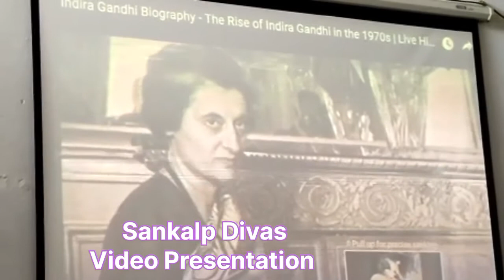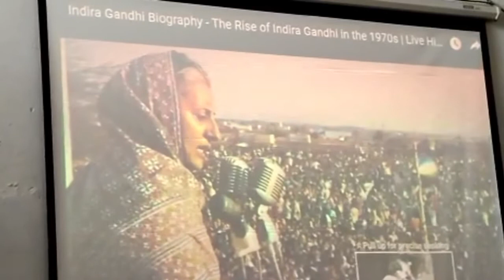Observing Rashtriya Ekta Diwas & Rashtriya Sankalp Diwas at BVBSRMPS